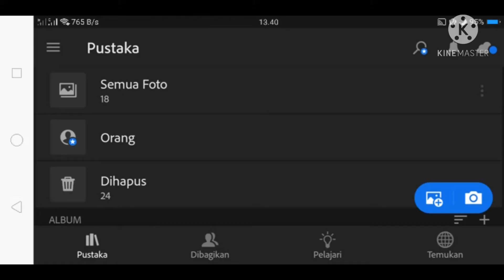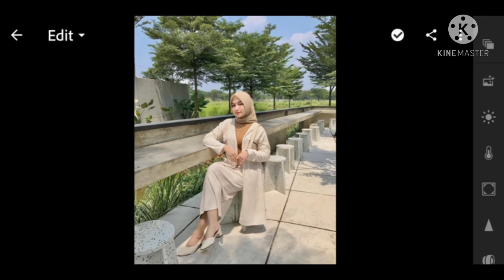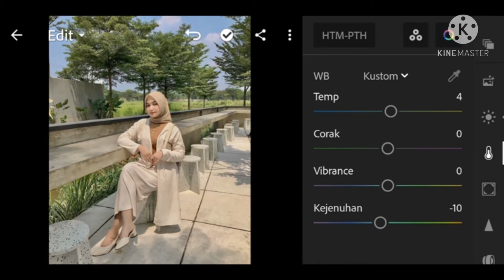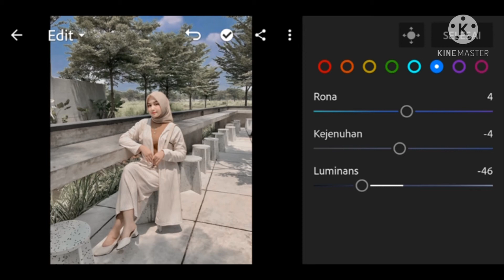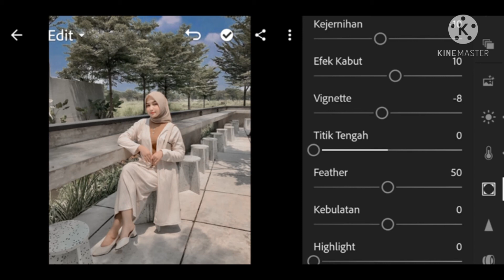Tutorial edit foto terbaru ala selebgram Sweet || aplikasi lightroom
Hallo guuys. bantu 1k ya.. 🙏🙏🙏

Jadi di vidio kali ini aku bakal buat tutorial mengedit foto dengan menggunakan aplikasi Lightroom.

So, ikutin vidionya sampai habis ya...
Terimakasih